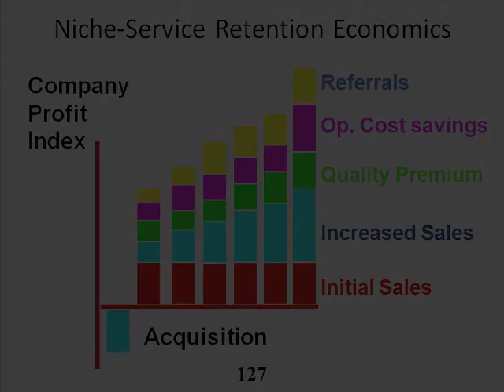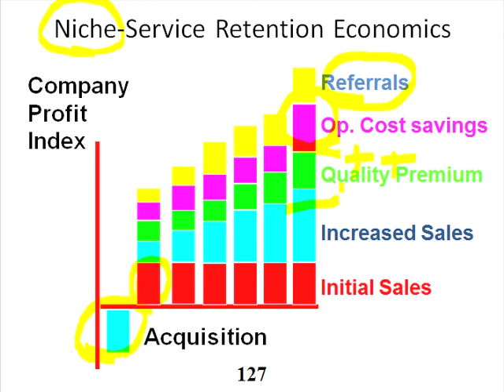Slide 27: Niche-Service Retention Economics